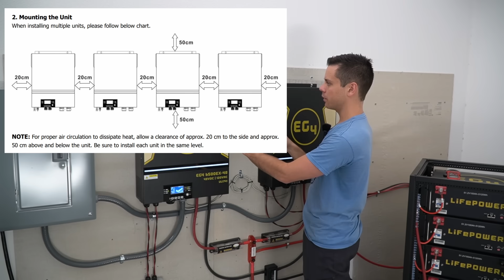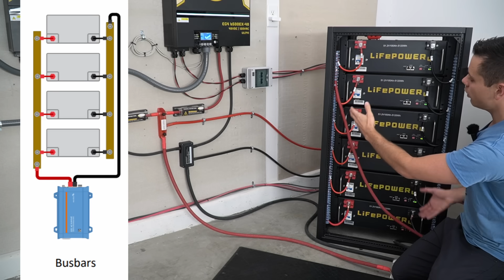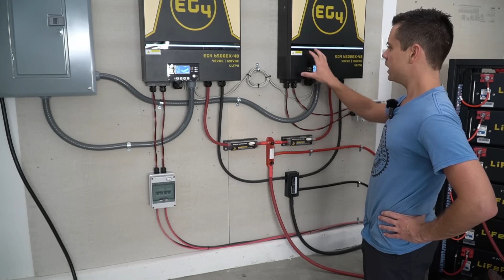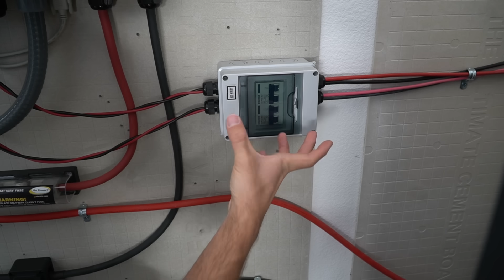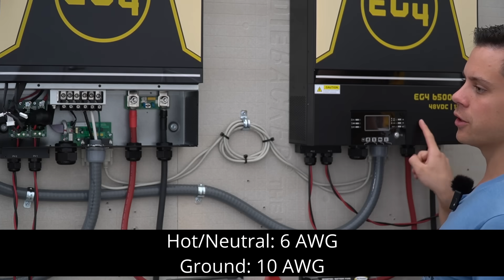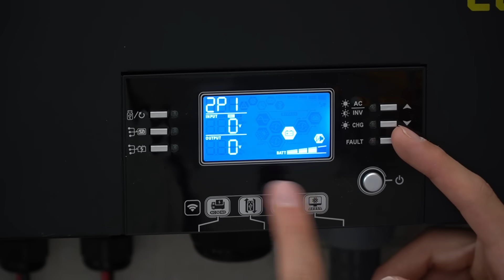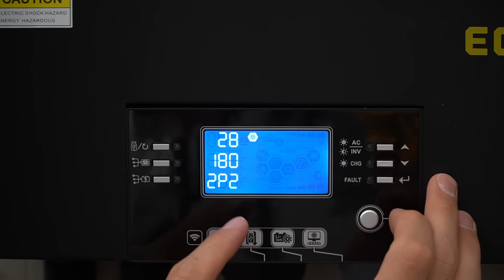Complete 48V Offgrid Solar Power System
Be sure to check with local laws and regulations for your electrical code. Some places are more strict or lax than others! Many places will require conduit for the PV conductors.

0:00 Intro
1:42 Mounting Devices Safely
2:36 Component Overview
3:17 Inverter Connection and Cable Sizing
3:52 Fuse/Circuit Breaker
4:11 Battery Cable Sizing
5:46 Server Battery Connection
5:00 PV Disconnect and Limits
6:21 AC Output Connection and Discussion
11:41 Programming the Inverters for Split Phase Output
13:14 Powering On and Testing Output Voltage
14:00 Conclusion

*Need to build a large DIY system? Need a trustworthy solar distributor? These are my favorites:*

*Signature Solar*
Creator of EG4! Solar Minisplits, Victron and More! Largest Solar Store Online.

*Current Connected*
Best Prices for EG4, Victron, Midnite and so much more! Fast Shipping and Highest Rated Customer Service:

*Join our DIY Solar Community*
Need more help? Join the largest solar forum on the internet for beginners and professionals alike. 140,000 members and counting!

Best-selling and beginner-friendly guidebook to off-grid 12V solar!

I am NOT available for personal solar system consult!
We may get paid if you buy something or take an action after clicking one of these. Information is subject to change/update at any time. Electricity is DANGEROUS and can kill. Be smart and use common sense :) DIY Solar Power with Will Prowse is a participant in the Amazon Services LLC Associates Program, An affiliate advertising program designed to provide a means for sites to earn advertising fees by advertising and linking to Amazon.com